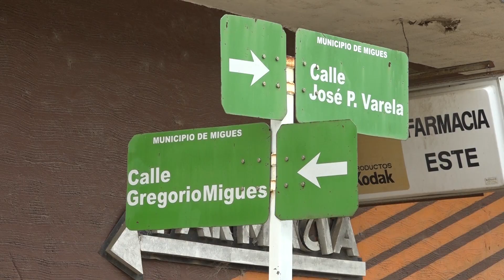Obra de Consolidación Barrial de Migues